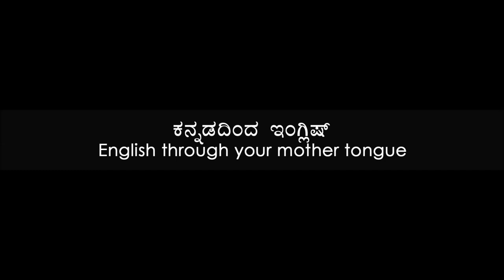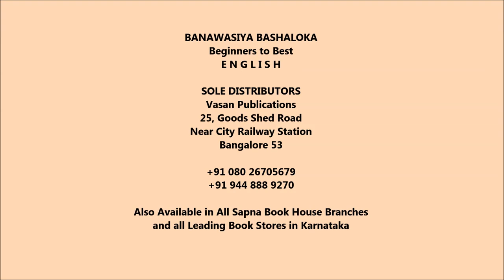Prakruthi N. Banwasi's (S1Epi28) English Improvement through Kannada (Mother Tongue)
Prakruthi N. Banwasi's easy and extremely effective method has been enumerated in this and following episodes.  This part shows how you should use words like work-ed and 'were' better, how you should talk in a precise manner and advertise your effectiveness in communication. Further it also explains in brief that 'What to talk' and 'How to talk' are to be perfected and that 'How to talk' bothers you more in English.

My method of teaching English first concentrates of your two greatest weaknesses, Usage of verbs and usage of articles. Specially the usage of 20 words like "Is, am, are, was, were, will, shall...' etc., which you don't have a complete grip over. The wish to talk excellent English will not become an achievable goal unless you follow the right method. The exact meaning of 'am' is explained here.

Even if I don't know how to make coffee, to cook or to ride a bike, you can convert my decades of ignorance into intelligence by teaching me, without checking my knowledge and with complete confidence about your applying your method and being able to teach me all these in a short time. I too have similar confidence that my efforts in the past 20 years to teach English by understanding what the students want; i.e., English Grammar learnt by Usage is what is followed by my teachers too in the classes that we conduct.